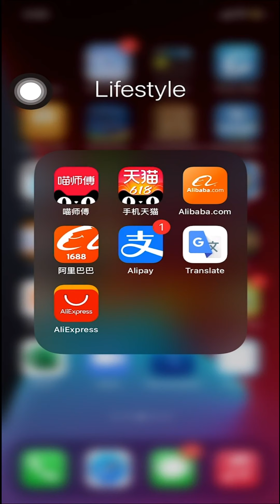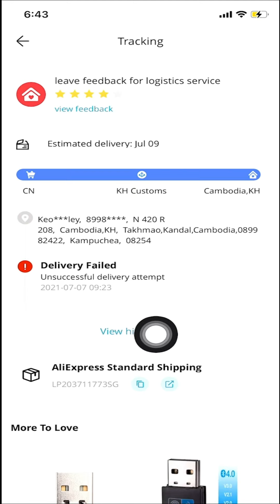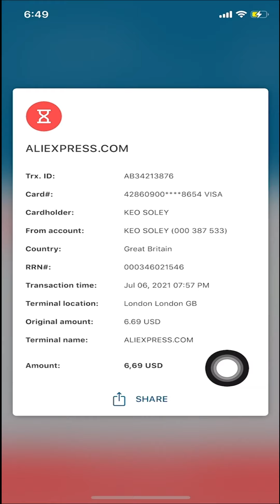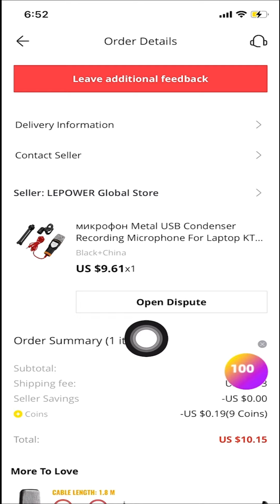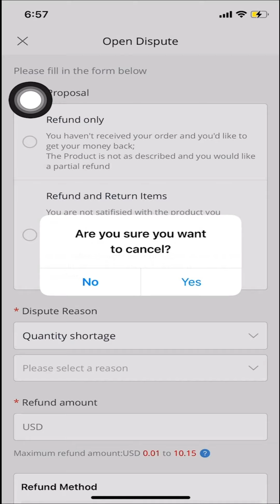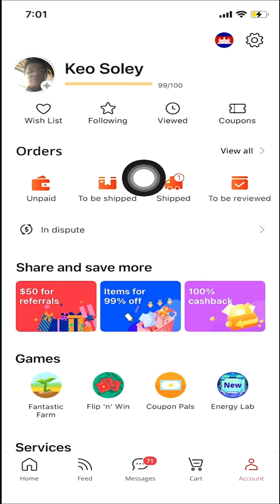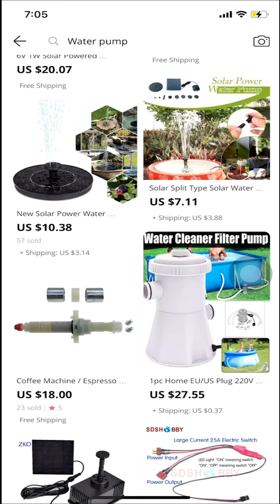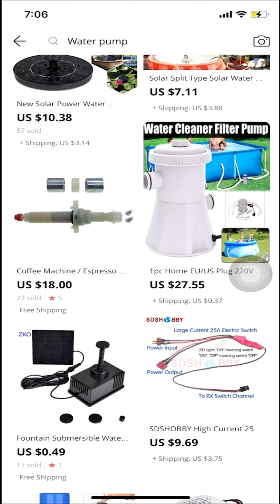របៀប​ទិញទំនិញ​ពីប្រទេសចិន តាមកម្មវិធី Aliexpress ភាគទី២ / How to buy goods from Aliexpress (Part2)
Welcome to KSL Technology channel. Hi everybody, I have made all these videos for sharing my knowledge , how to make video for entertainments , I hope all of you will enjoy these videos and help supporting.Click subscribe to get real-time video sharing from my channel.

Welcome to KSL Technology channel. Hi everybody, I have made all these videos for sharing my knowledge , how to make video for entertainments , I hope all of you will enjoy these videos and help supporting.

បងប្អូនអាចឧបត្ថម្ភបានតាម ABA: 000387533    ឬ ACLEDAទាន់ចិត្ត និង Wing: 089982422

ចុចត្រង់នេះដើម្បីមើលវីដេអូជាច្រើនទៀត៖